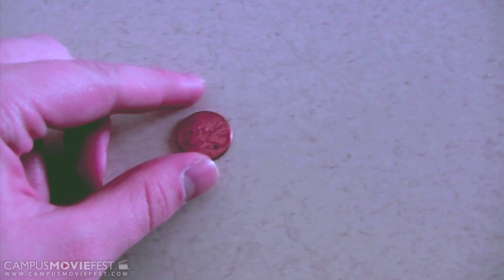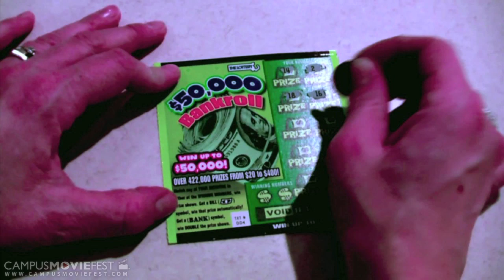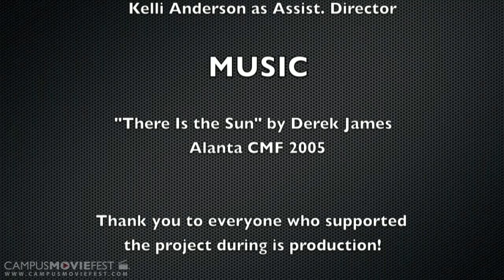Life of a Penny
Life of a Penny is an original idea that follows the life of the underated, lowest value coin. The Penny.

Created by Psuedo Reality at Bridgewater State University in 2011 as part of Campus MovieFest, the world's largest student film festival.

Life of a Penny Cast & Crew :
Tyler Sloane - Captain
with
Kelli Anderson

More info - CMF Campus MovieFest movie short film festival fest five minutes '5 minutes' 'short film' 'one week' university college coed student 'film festival' 'world's largest' Bridgewater State University 2011 '7 days' seven